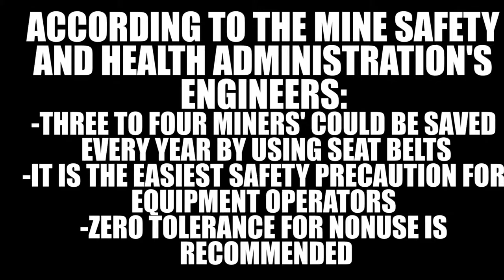Mine Safety Minute - Seat Belt Safety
Take a minute and remember to buckle your seat belt before starting your equipment on a mine site. It's estimated three to four miners' lives could be saved each year if they used their seat belt.